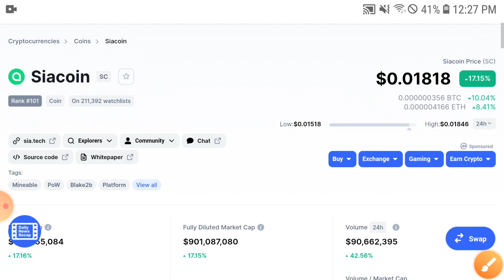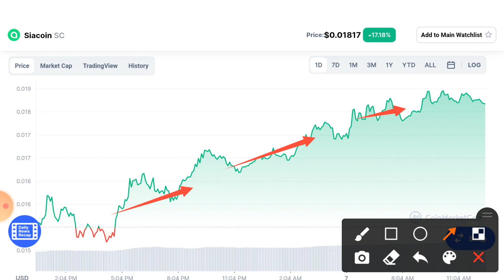Siacoin Important New! ||Siacoin Price Prediction & Technical Analysis! Siacoin News Today